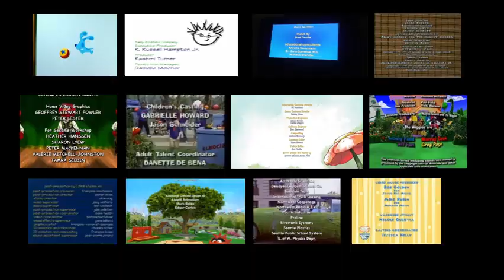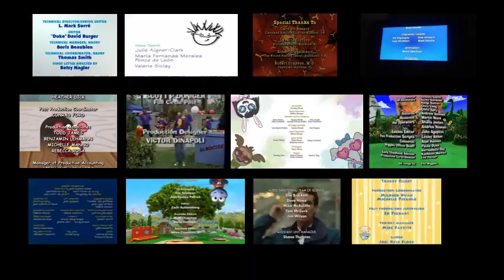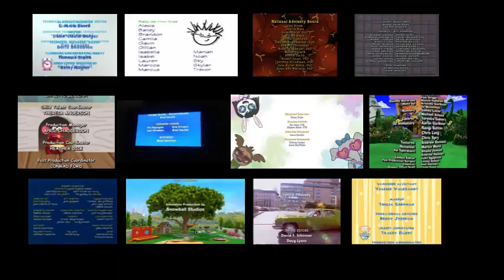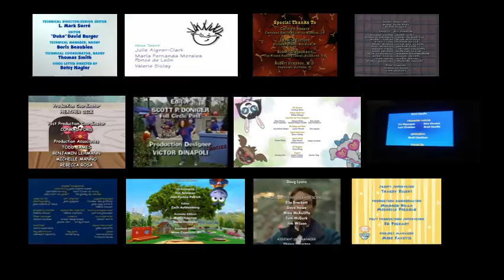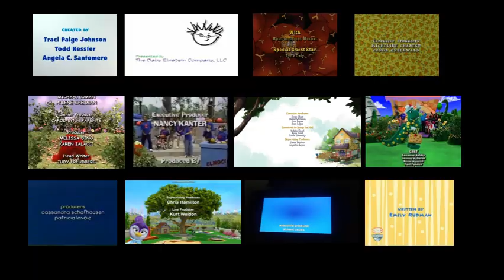BC, BE, TMSB, Arthur, EW, SS, EWW, TW, Caillou, MB, RNL, BNTSG & JBMS credits remix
THEME: The human body

SHOWS/EPISODES IN ORDER:
1. Blue's Clues (specifically the episode "Anatomy")
2. Baby Einstein (specifically the episode "Baby Da Vinci: From Head to Toe")
3. The Magic School Bus (specifically the episode "Inside Ralphie")
4. Arthur (specifically the episode "Sue Ellen's Lost Diary / Arthur's Knee")
5. Elmo's World (specifically the VHS/DVD "Elmo Has Two! Hands, Ears & Feet", which has a god-awful song that Elmo sings during the credits as well as right before "Ears" and "Feet" (I recently found out that song is "I've Got Two", which has been performed on Sesame Street as early as 1970))
6. Sesame Street (specifically the VHS/DVD "Elmocize", which has a very creepy animated sketch about parts of the human body in it (you know, "ATTENTION ALL KIDS EVERYWHERE! HERE IS THE HUMAN BODY!"); also the credits were previously featured (Oh, and I should probably point out that Season 56 of Sesame Street came out today!)
7. Elinor Wonders Why (specifically the episode "These Sneezes / Ari's Lucky Shirt")
8. The Wiggles (specifically the Series 2 episode "Your Body")
9. Caillou (specifically the episode "I'm All Better", which has a Rexy segment about body parts)
10. Muppet Babies (2018 series) (specifically the DVD "Time to Play!", which has the episode "How Kermit Got His Groove / One Small Problem" (the former of which is kind of about feet in my opinion, because in that half of the episode, Animal tickles Kermit's feet to make Kermit go down the slide, there's a lot of closeups of the characters' feet, Summer, Fozzie and Kermit wiggle their toes during the song "You Can Be a Dancer", and people usually use their feet to dance, which is what the episode is pretty much about (dancing)))
11. Rock 'N Learn (specifically the episode "Human Body" (also, I apologize if the credits are low quality and the camera is shaky, it's because it's the highest quality credits I could find for that episode; credit goes to Matthew Rubalcava BTW))
12. Bill Nye the Science Guy (specifically the episode "Human Transportation", which is also kind of about feet)
13. Jack's Big Music Show (specifically the episode "Mel's Bath Day", which makes perfect sense since the whole point of taking a bath/shower is to wash your whole body)